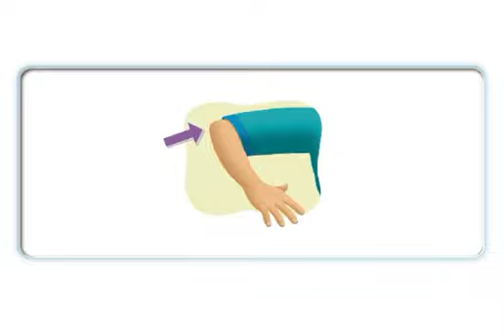Energetic Egg | ABC Songs For Children | Nursery rhymes Songs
🎀𝐻𝒾 𝓀𝒾𝒹𝓈 𝓌𝑒 𝒶𝓇𝑒 𝓋𝑒𝓇𝓎 𝒽𝒶𝓅𝓅𝓎 𝓉💍 𝓈𝑒𝑒 𝓎😍𝓊 𝒽𝑒𝓇𝑒 𝓅𝓁𝑒𝒶𝓈𝑒 𝒸😍𝓂𝑒 𝒹𝒶𝒾𝓁𝓎 𝒶𝓃𝒹 𝓁𝑒𝒶𝓇𝓃 𝓂☯𝓇𝑒 𝒾𝓃𝓉𝑒𝓇𝑒𝓈𝓉𝒾𝓃𝑔 𝓉𝒽𝒾𝓃𝑔 𝒷𝓎 𝓋𝒾𝑒𝓌𝒾𝓃𝑔 𝒾𝓃𝓉𝑒𝓇𝑒𝓈𝓉𝒾𝓃𝑔 𝓋𝒾𝒹𝑒💮𝓈.  🎀

🎀  🌞𝓃 𝓉𝒽𝒾𝓈 𝒸𝒽𝒶𝓃𝓃𝑒𝓁 𝓌𝑒 𝓊𝓅𝓁🍬𝒶𝒹 𝓀𝒾𝒹𝓈 𝑒𝒹𝓊𝒸𝒶𝓉𝒾♡𝓃𝒶𝓁 𝓋𝒾𝒹𝑒🌞 𝒾𝓃 𝓉𝒽𝒶𝓉 𝒽𝑒 𝓁𝑒𝒶𝓇𝓃𝓈 𝓂𝒶𝓃𝓎 𝓉𝒽𝒾𝓃𝑔𝓈 𝒷𝓎 𝒿𝓊𝓈𝓉 𝓈𝒾𝓂𝓅𝓁𝓎 𝓈𝓊𝒷𝓈𝒸𝓇𝒾𝒷𝑒 💍𝓊𝓇 𝒸𝒽𝒶𝓃𝓃𝑒𝓁 𝒶𝓃𝒹 𝒾𝒻 𝒽𝑒 𝓌𝒶𝓃𝓉𝓈 𝒶𝓃𝓎 🍬𝓉𝒽𝑒𝓇 𝓋𝒾𝒹𝑒🍪𝓈 🍩𝓇 𝒹💞𝓊𝒷𝓉𝓈 𝓉𝒽𝑒𝓃 𝓅𝓁𝑒𝒶𝓈𝑒 𝓁𝑒𝒶𝓋𝑒 𝓎😍𝓊𝓇 𝒷𝑒𝒶𝓊𝓉𝒾𝒻𝓊𝓁 𝒸💮𝓂𝓂𝑒𝓃𝓉 𝒷𝑒𝓁❁𝓌.  🎀

🎀 @𝓅𝒶𝒹𝒽𝓁o𝓀𝒾𝒹𝓈 𝒾𝓈 𝒶 𝒦𝒾𝒹𝓈 𝐿𝑒𝒶𝓇𝓃𝒾𝓃𝑔 𝒞𝒽𝒶𝓃𝓃𝑒𝓁 𝒯𝒽𝑒𝓇𝑒 𝒶𝓇𝑒 𝓈❀𝓂𝑒 𝒾𝓂𝓅🍬𝓇𝓉𝒶𝓃𝓉 𝓁𝒾𝓃𝓀𝓈 𝓇𝑒𝓁𝒶𝓉𝑒𝒹 𝓉🌞 𝒫𝒶𝒹𝒽𝓁💮𝓀𝒾𝒹𝓈 𝒞𝒽𝒶𝓃𝓃𝑒𝓁 𝒾𝓃 𝓉𝒽𝒾𝓈 𝓋𝒾𝒹𝑒🌞 𝓀𝒾𝒹𝓈 𝓇𝑒𝓁𝒶𝓉𝑒𝒹 𝒱𝒾𝒹𝑒💗 𝓉𝒽𝒶𝓉 𝒾𝓈 𝑒𝒹𝓊𝒸𝒶𝓉𝒾🍪𝓃𝒶𝓁 𝒶𝓃𝒹 𝒾𝓉𝓈 𝐸𝓃𝑔𝓁𝒾𝓈𝒽 𝓅🍬𝑒𝓂. 🎀